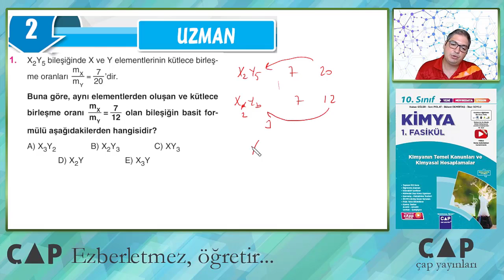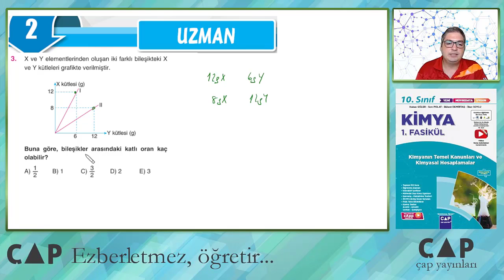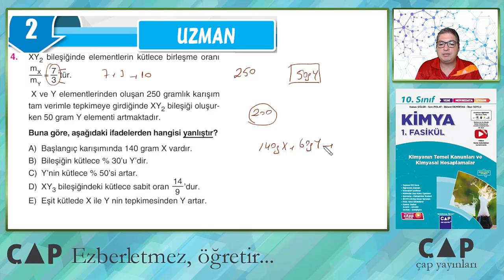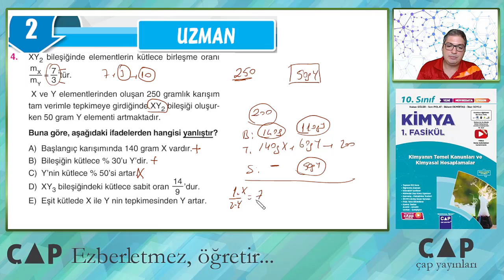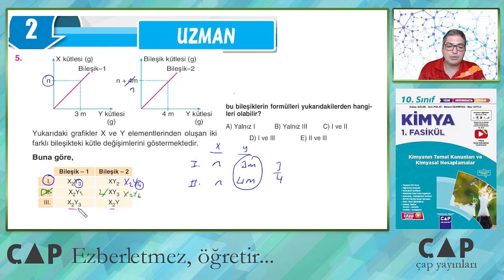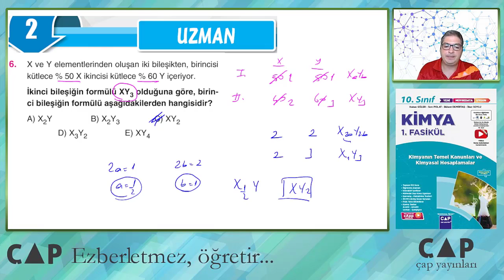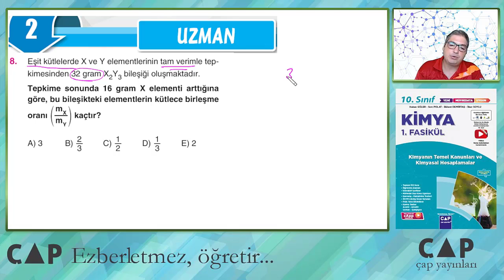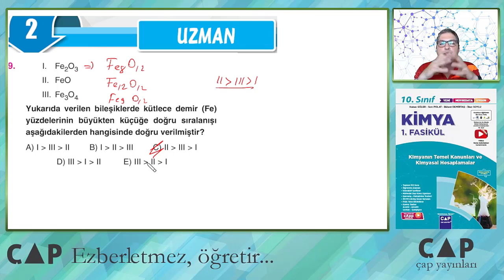10.Sınıf Kimya 1.Fasikülü- 1.BL. - Uzman Testi 2 (Sayfa 39)